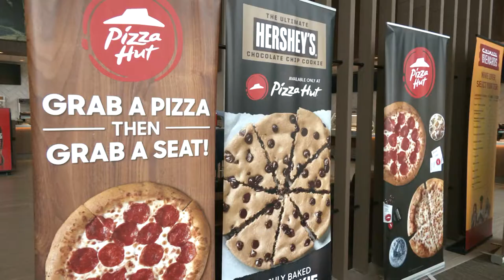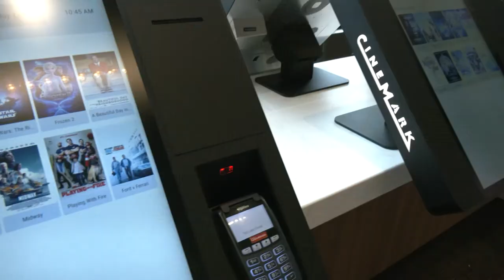New Luxury Theatre Set To Help Revitalize Wayne's Willowbrook Mall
Here's a story I shot,edited, and wrote.